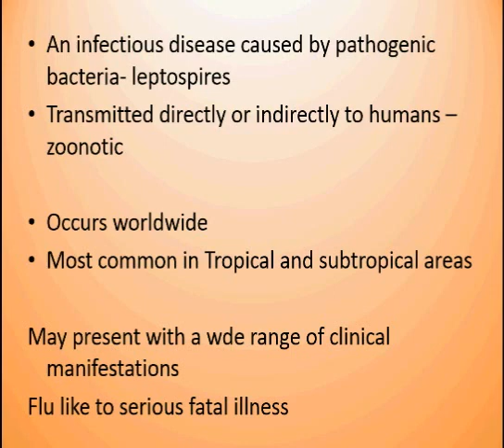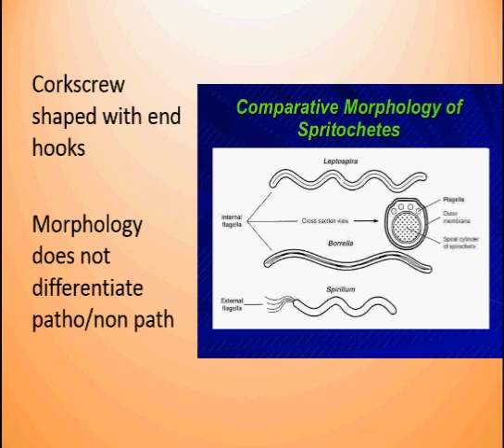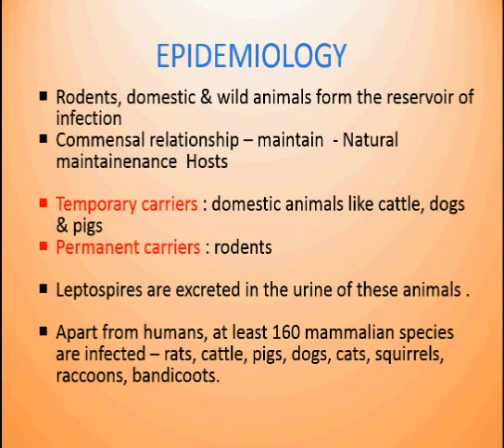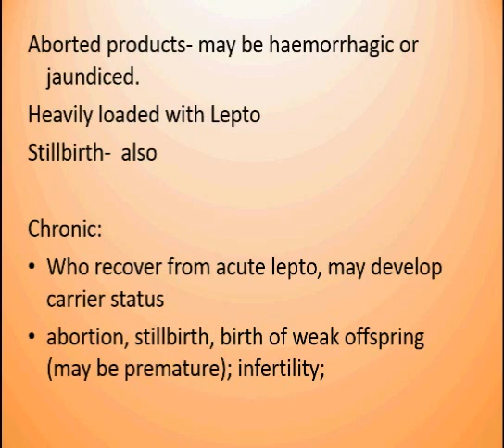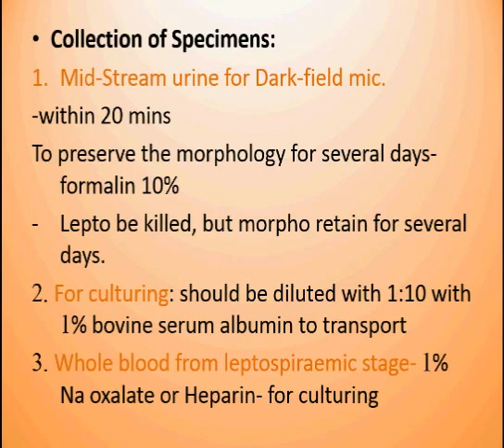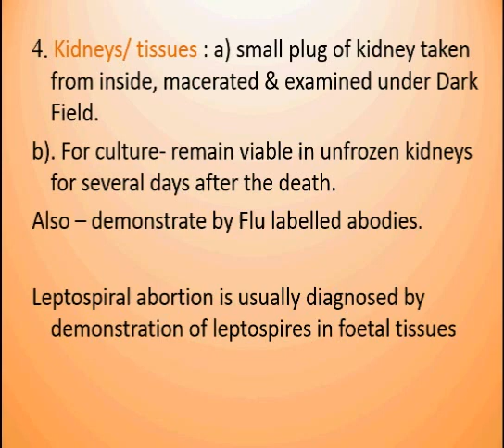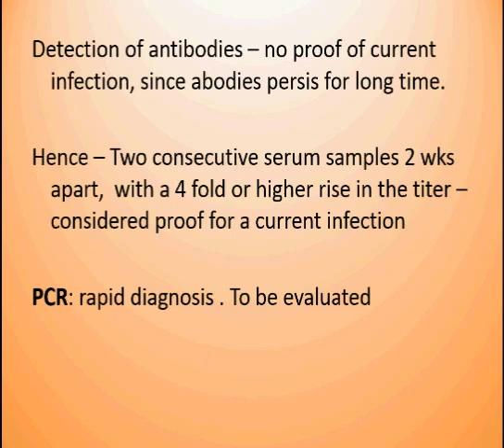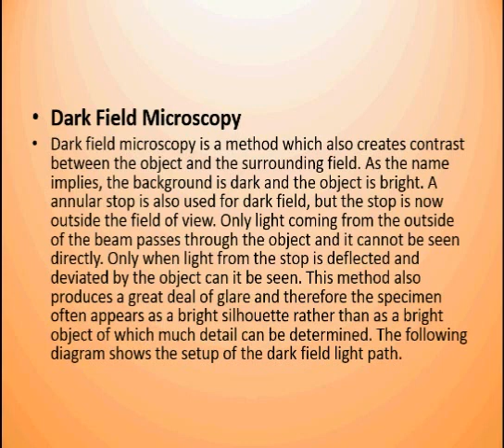Leptospirosis Etiology diagnosis epidimiology Treatment control vaccination